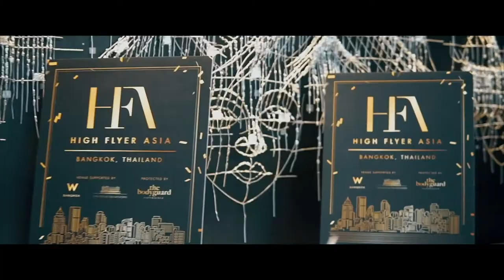Bez studio video